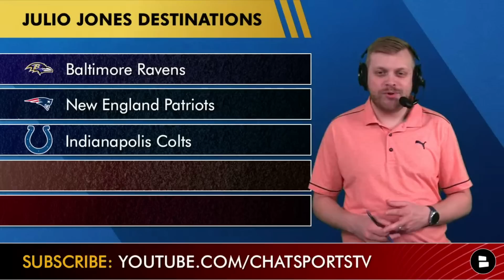Atlanta Falcons News & Rumors: Mike Davis Released + Julio Jones Return A Possibility?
Atlanta Falcons Rumors today are rolling in as the 2022 NFL Draft has concluded and the Falcons have signed several undrafted free agents. The Falcons have released RB Mike Davis, which will send the veteran RB to free agency following the conclusion of the NFL Draft. The former 4th round pick was on a two-year deal worth $5.5 million. Meanwhile, Former Falcons WR is still a free agent and being released by the Tennessee Titans. Could there be a reunion, bringing Jones back to Atlanta? Chat Sports’ Tom Downey breaks down all of the latest Atlanta Falcons Rumors and News on this episode of Falcons Now.

One word reaction to cutting Mike Davis...

In other Falcons news, James Vaughters and Willie Beavers were also cut. The Falcons have also placed long snapper Beau Brinkley on injured reserve

Follow Tom Downey for the latest NFL News and Rumors on all social media platforms!

Falcons YouTube Videos from the 2022 NFL Draft:
- Falcons UDFA Tracker: Here Are All The UDFAs The Falcons Signed After The 2022 NFL Draft
- Falcons Draft Grades: USC WR Drake London Drafted In Round 1 Of 2022 NFL Draft By Atlanta